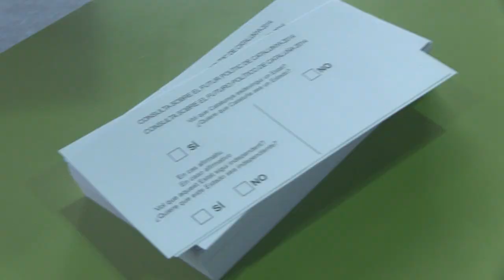La Jornada Participativa del 9-N a Matadepera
La Jornada Participativa del 9 de novembre de 2014 s'ha desenvolupat amb absoluta normalitat a Matadepera i amb una afluència de persones molt destacada, sobretot, a primera hora del matí, quan s'han obert les portes de l'Institut Matadepera, a on estaven ubicades les meses de votació.
A les 19 hores de la tarda, la xifra de vots superava en un 2% la participació total de la darrera cita electoral, la del referèndum de l'Estatut de Catalunya de l'any 2006, que va arribar al 57,38% un cop tancat el col·legi electoral a les 20h. Es preveu que el recompte final de participació de la jornada d'avui superi força aquesta xifra.